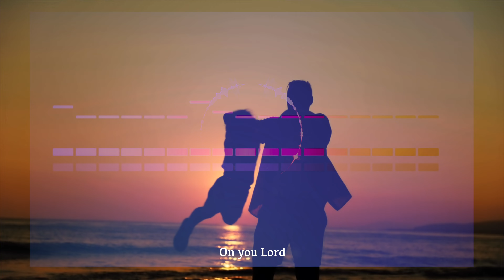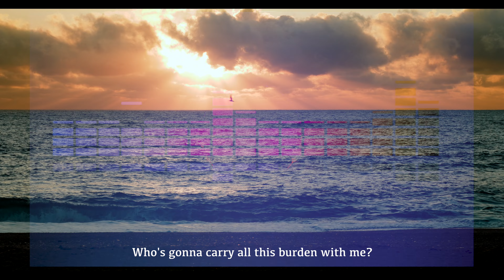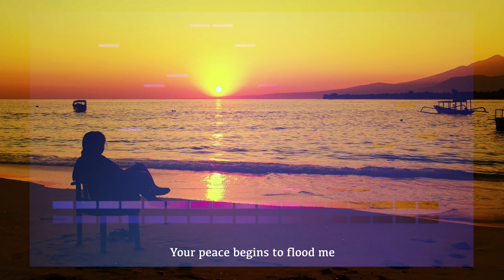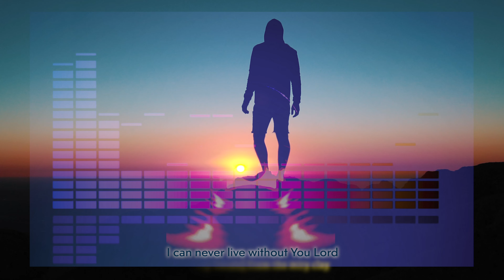4Christ Music - I cast all my cares 🇵🇬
I cast all my cares 🎵| 4Christ Music

Another original from the 4Christ Band. Song and music by our brother James Sabadi. Acknowledging the backup vocals for the song Mikara and Mike.

A wonderful blessing as always to be able to share another song with you all.

The Song resonates 1 Peter 5:6-7 (KJV) Humble yourselves therefore under the mighty hand of God, that he may exalt you in due time: 7 Casting all your care upon him; for he careth for you.

Psalms 40:1-5 (KJV) 1 I waited patiently for the LORD;
and he inclined unto me, and heard my cry. He brought me up also out of an horrible pit, out of the miry clay, and set my feet upon a rock, and established my goings.And he hath put a new song in my mouth, even praise unto our God: many shall see it, and fear, and shall trust in the LORD. Blessed is that man that maketh the LORD his trust, and respecteth not the proud, nor such as turn aside to lies. Many, O LORD my God, are thy wonderful works which thou hast done, and thy thoughts which are to us-ward: they cannot be reckoned up in order unto thee: if I would declare and speak of them,
they are more than can be numbered.

May you be blessed and filled with the goodness of the Spirit. May the favour of the Lord be upon you.

One Love, Agape Love

4Christ Band🇵🇬
A 4Christ Video and Music Production 2023